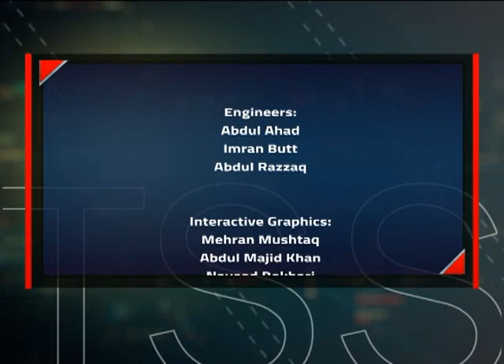SENIOR VICE PRESIDENT PSF & PAKISTAN SQUASH HEROES EXCLUSIVE INTERVIEW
Produced By : Syed Arslan Abbas Sherazi

Host: Ali Gauhar

Guests:

Air Marshal Shahid Akhtar Alvi (HIM) Senior Vice President PSF
Muhammad Hamza (U-15 Asian Champion)
Abbas Zeb (U-19 Asian Champion)
Fazal Shah (Squash Coach)

THE JUNIOR SQUASH PLAYERS HAVE RETURNED HOME AFTER MAKING PAKISTAN PROUD AT THE ASIAN JUNIOR SQUASH CHAMPIONSHIP IN CHENNAI INDIA.

PAKISTAN PLAYERS WON THREE OF THEIR FOUR FINALS AND SECURED THREE GOLD AND ONE SILVER MEDAL.

ABBAS ZAIB WON GOLD IN UNDER 19 WHILE HARIS QASIM CLAIMED TOP PODIUM POSITION IN UNDER 17 CATEGORY AND MUHAMMAD HAMZA PIPED INDIAN ARUNA SERENE IN UNDER 15 FINAL TO WIN HIS GOLD MEDAL.

HOWEVER, IN UNDER 13 CATEGORY ANAS ALI SHAH MANAGED SILVER WARE.